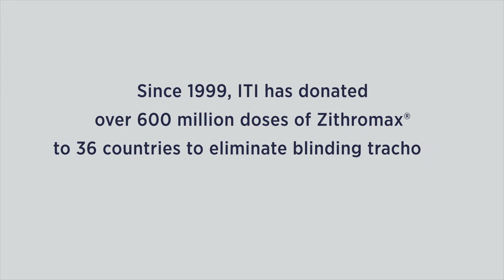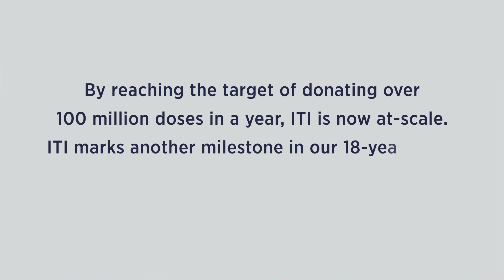International Trachoma Initiative: 100 Million Doses of Antibiotics Donated Year-to-Date in 2016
On November 3, 2016, ITI reached a critical milestone. We donated our 100 millionth dose of antibiotics year-to-date to wipe out trachoma, the world’s leading infectious cause of blindness. View the animation to follow our 18-year fight to rid the world of this debilitating, devastating disease.